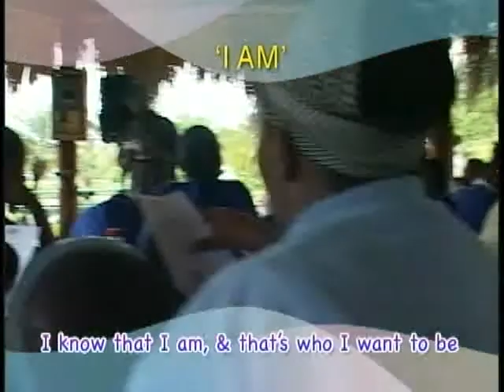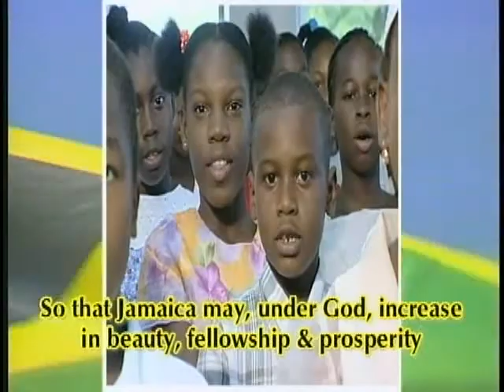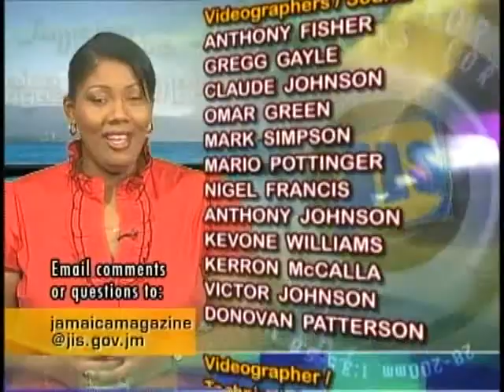Jan 31 10 - Jamaica Magazine - Part 3